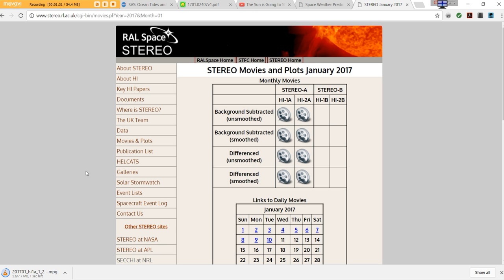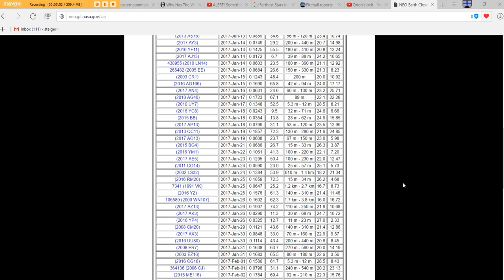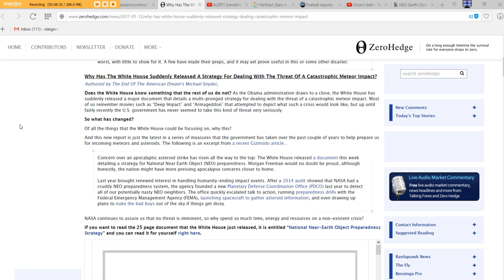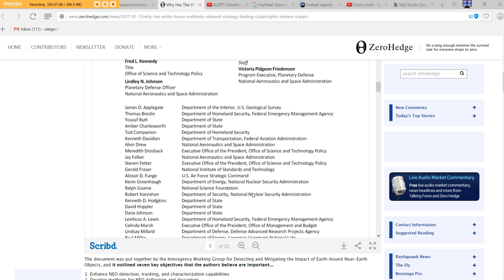COMETS UPDATE 1 13 17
If we begin to collect the bread crumbs they are leading us to some disturbing evidence that being our quadrant of the galaxy seems to be in a debris cloud of some sort, it would seem.

The White House sure seems to think something is possible where NEO are concerned.

Cosmic ray monitoring website provided.